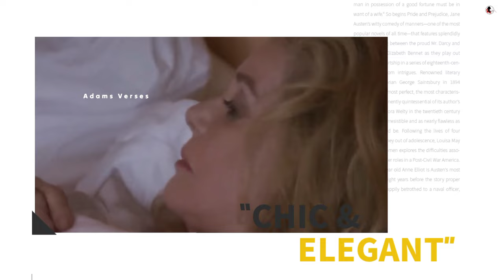Older women with failed relationship - struggling restaurant | hits road trip and makes new friends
Action Movies
Fantasy Movies
Adventure Movies
Film Noir (and Detective/Mystery) Movies
Animated Movies
Horror (and Supernatural) Movies
Biopic Movies
Musical-Dance Movies
Comedy Movies
Romance Movies
Crime/Gangster Movies
Science-Fiction (and Superheroes) Movies
Cult Movies
Sports Movies
Disaster Movies
Suspense-Thriller Movies
Drama (and Melodramas) Movies
War Movies
Epic-Historical-Period Movies
Western Movies